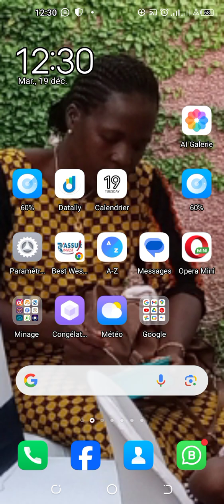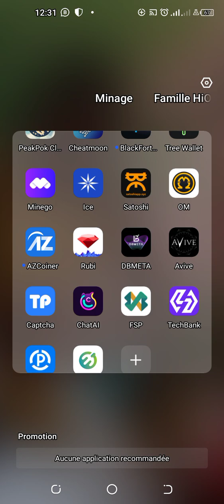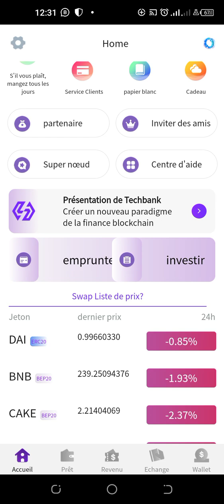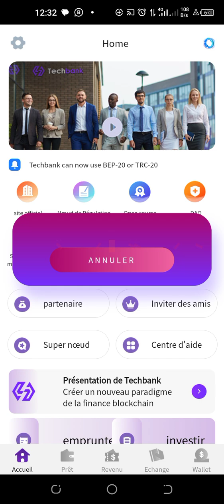TechBank

La banque en ligne
C'est une plateforme de prêt et d'investissement de crypto avec intérêt.